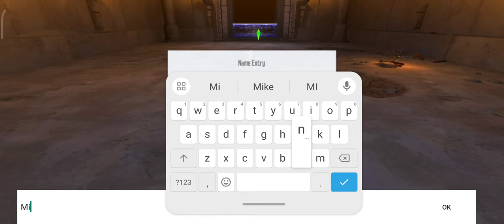SAO Integral Factor - MMORPG SWORD ART ONLINE Gameplay